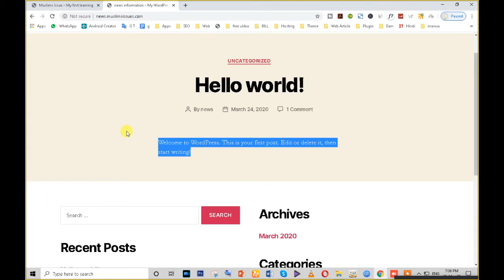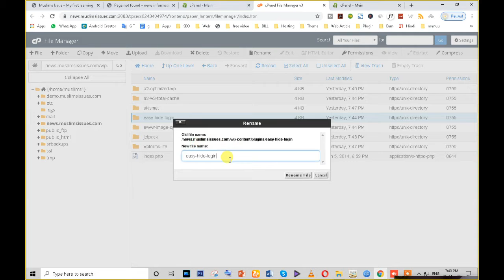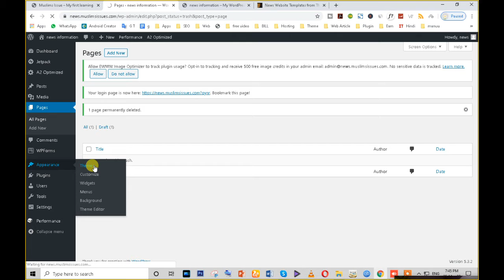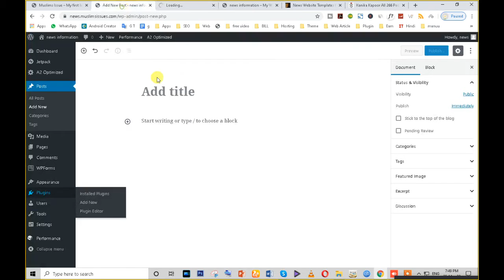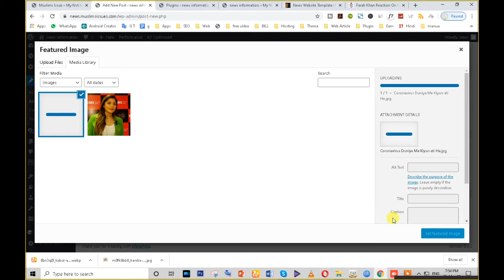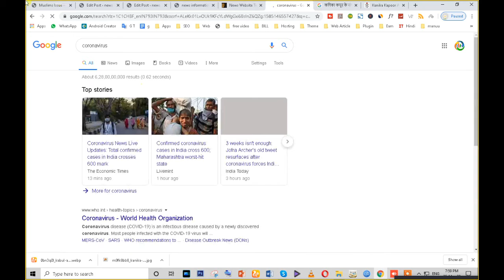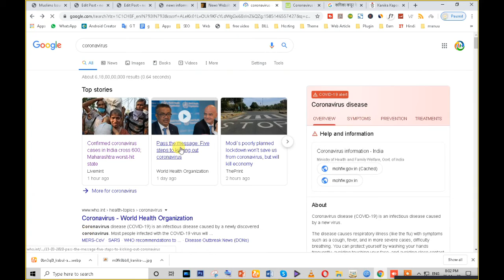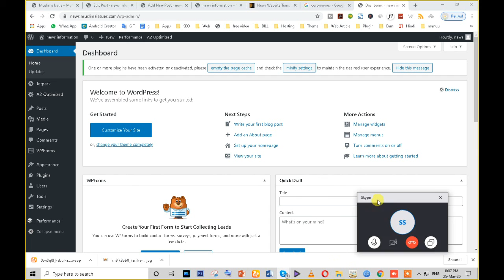How To use free themes & publish a post? By Capital Tech